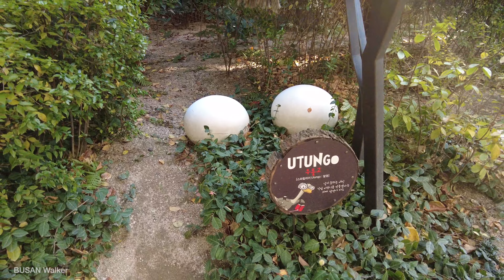[4K] Dongdaegu Shinsegae Department Store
Hello Dear, This is BUSAN Walker.

This video has been filmed to show South Korea to the world. For other inquries about privacy and business, please see About Tab